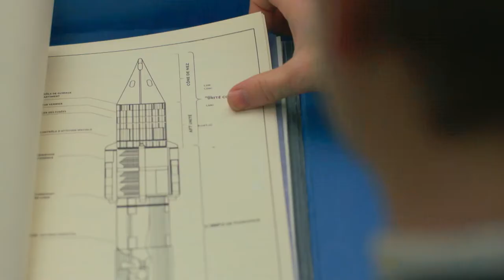The optimists. Series 2. Soviet television cold war diplomatic spy drama with Russian subtitles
But like I say, unfortunately this playlist is missing the last two episodes! Frustrating I know!!
You can watch the last two episodes here, but it looks like you'll need a VPN:

I wonder how many people don't know about the last two episodes??😬